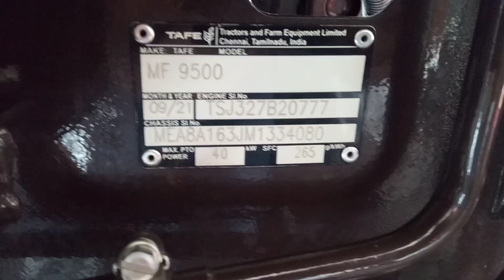इसे कहते है असली मैं साइड शिफ्ट गियर । Massey 9500 planetary plus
Asli side shift